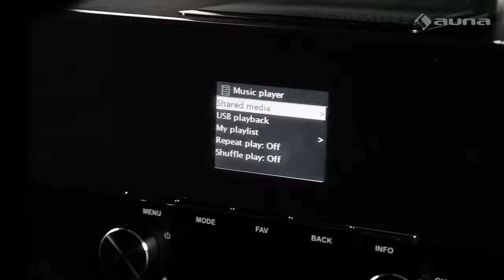Wi Fi Internet Radio Music Player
Never Ending Music: Access to millions of songs via Spotify Connect

Go HYBRID! FM and thousands of Internet stations.

Listen to more than 10.000 Internet radio stations worldwide